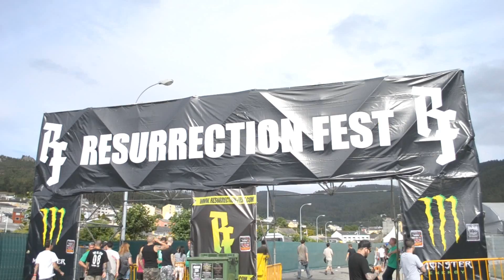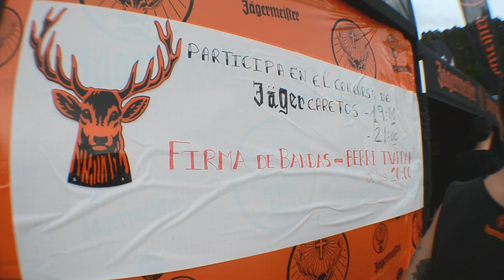THE LAST STOP, RESURRECTON FEST - CARRETERA Y MANTA